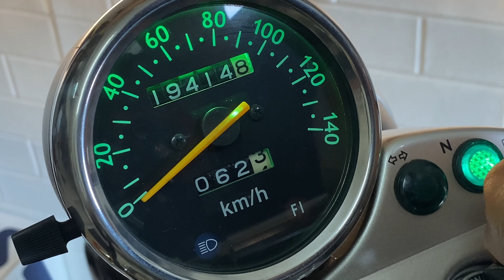เปลี่ยนไฟ LED หน้าปัดเรือนไมล์ จากสีเขียวเป็นสีขาว Suzuki VanVan 125